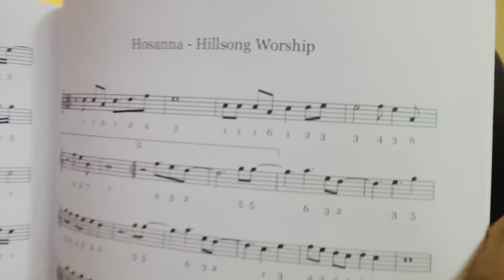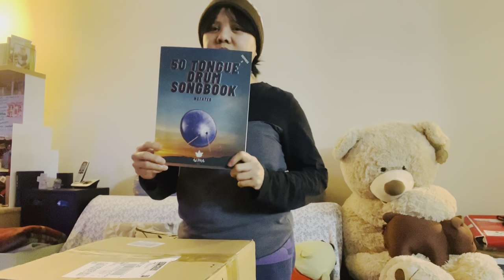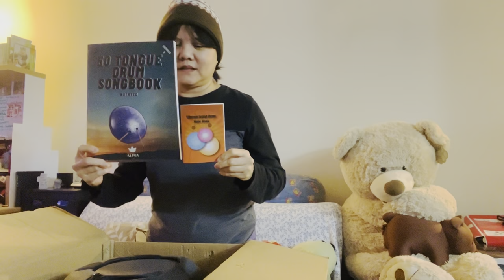Unboxing My Steel Tongue Drum